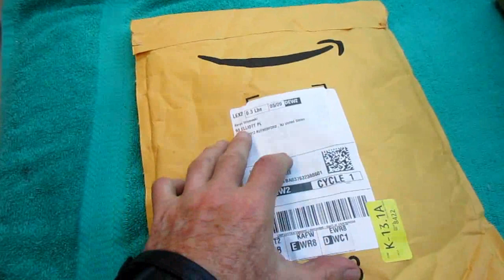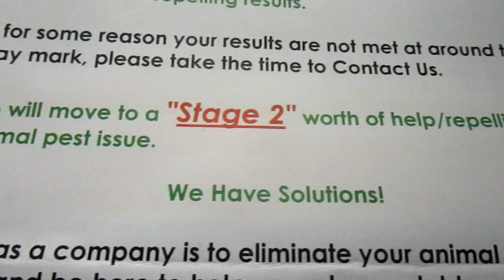pt 180 NINJA RESTORATION,YAMAHA CROSSPLANE R1 2009 RIDE TO LAKE HOPATCONG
TODAY WE RODE THE YAMAHA CROSSPLANE R1 2009 UP TO THE LAKE HOPATCONG AREA AND FOUND SOME VERY NICE NEW ROADS ALONG THE WAY AS WELL AS ATTENDING TO ALL THE CHORES IN KARYNS GARDEN.